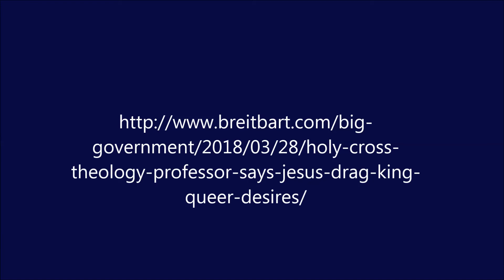Theology Professor Says Jesus Was a "Drag King"